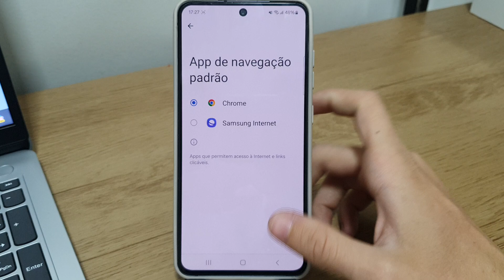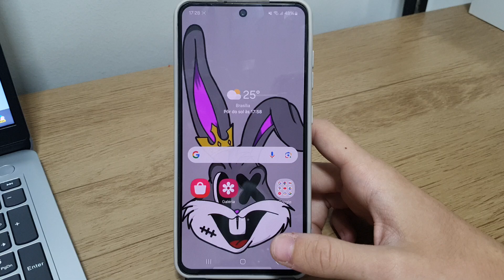Como mudar os aplicativos padrão no Samsung S23, S23+, S23 Ultra e S23 FE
Fala pessoal!! Nesse vídeo vou está mostrando Como mudar os aplicativos padrão no Samsung S23 FE